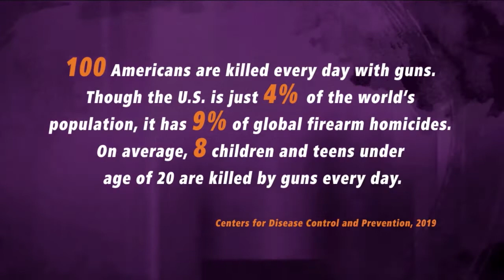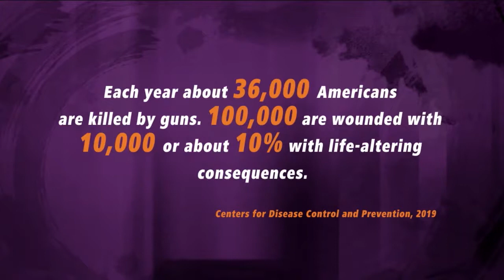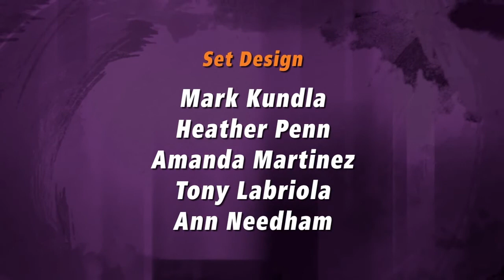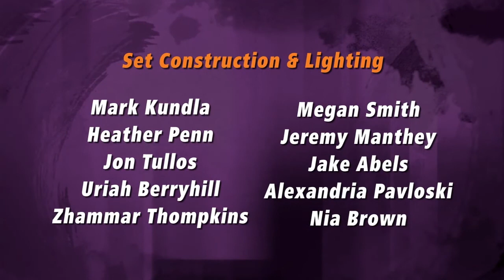Respond to Violence: Gun Trauma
RESPOND TO VIOLENCE: TALKING ABOUT TRAUMA is a 2-part program and the sixth in a series related to issues surrounding violence in our communities. RESPOND TO VIOLENCE: TALKING ABOUT TRAUMA- Interpersonal Violence and RESPOND TO VIOLENCE: TALKING ABOUT TRAUMA- Gun Violence, are designed to help those struggling with the impact of violence while offering suggestions on how to cope with the aftermath. The program features Dr. Kristina Wilkerson from Governors State’s Counseling and Wellness Center, joined by a GSU student panel.